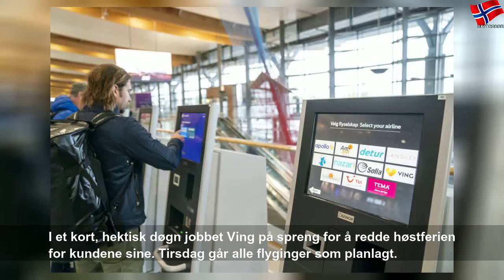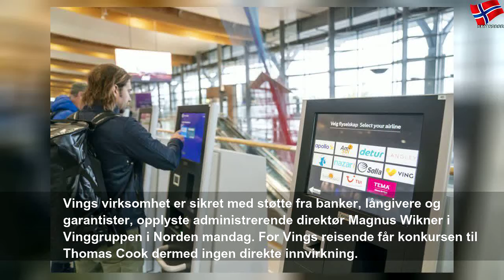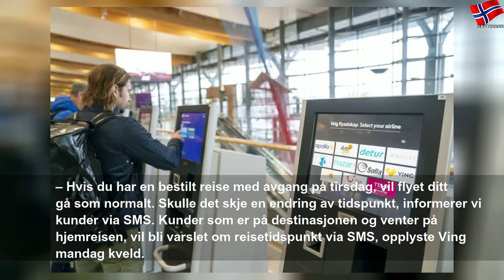Ving flyr som planlagt tirsdag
torsdag 26. september 2019
Ving flyr som planlagt tirsdag | Clever Money